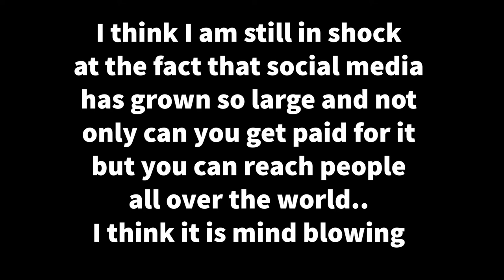Becoming A Youtuber & What I've Realized About It!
It's 2021 and I want to build my YouTube channel as a brand. I want it to be a safe space filled with love and positivity (even if dark times or heavy times come) because life is never perfect and there will be ups and downs... Soo this is what I have notice along my 4 month journey so far, on this platform.

*** Makeup Products Used:
- Elf Camo CC Cream in shade Fair 150 C
- Profusion Highlight and Contour 6 color palette
- Essence Satin Blush in satin coral
- Profusion eyeshadow palette Siennas
- Loreal Voluminous XFiber Double Ended Mascara
- Makeup Revolution Brow Pencil
- Pixi Duo Blush (as highlighter) in Peach Honey
- LA Girl Lipliner in bare
-ELF Liquid Lipstick in Praline
- Magic Collection Rose Oil Lipgloss